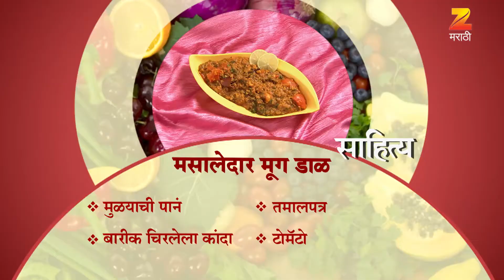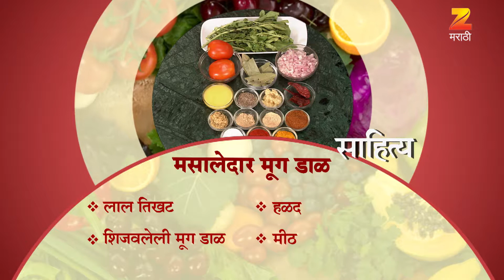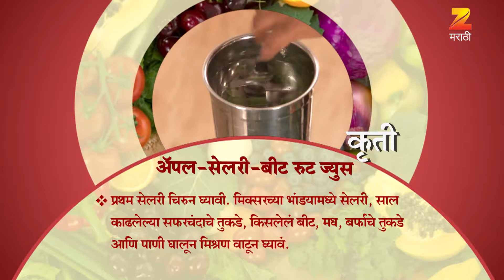Aamhi Saare Khavayye | Zee Marathi Cookery TV Show | Full EP - 2615 | Prashant Damle, Sankarshan